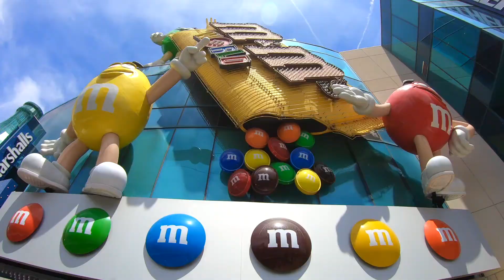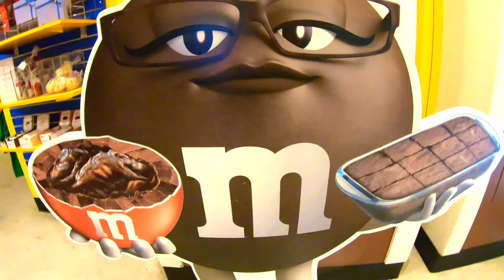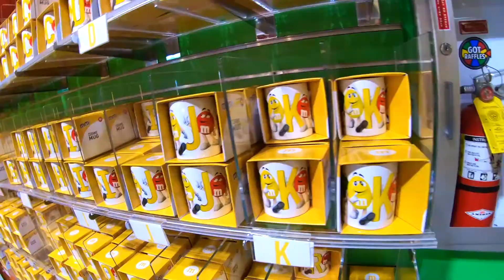M&M´S WORLD - Las Vegas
FULL tour inside M&M´s World Store at Las Vegas.